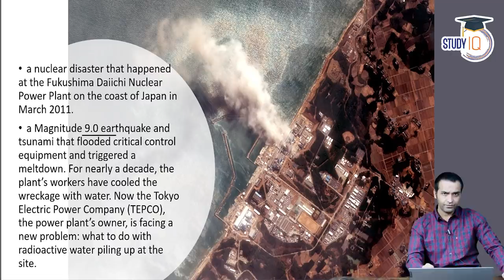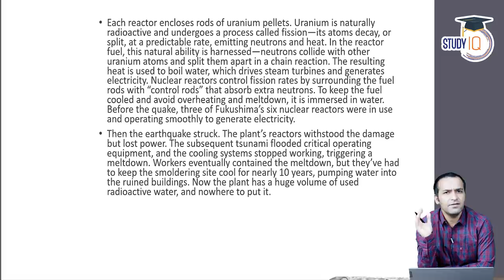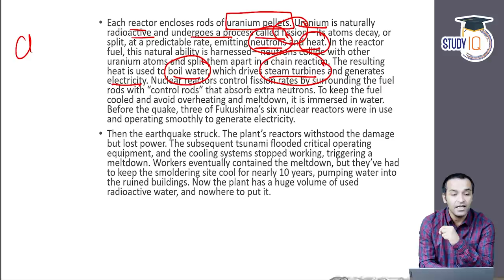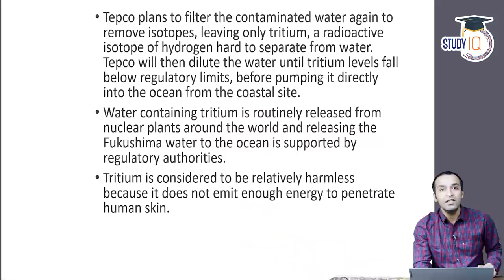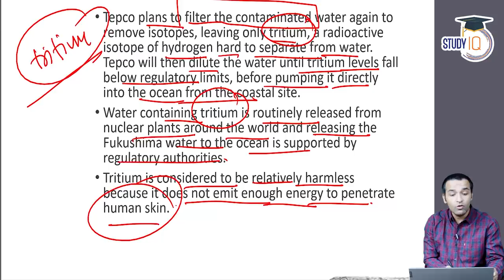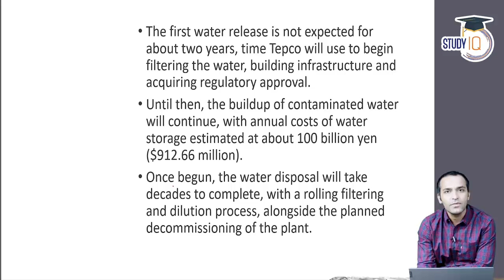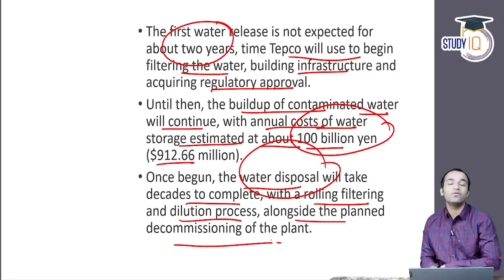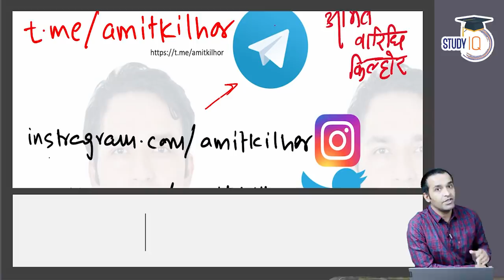Fukushima Nuclear Disaster - Japan's contaminated water management plan explained